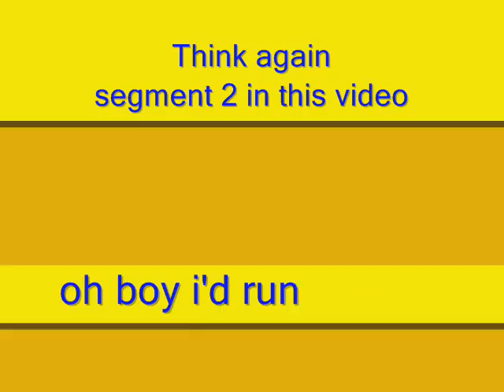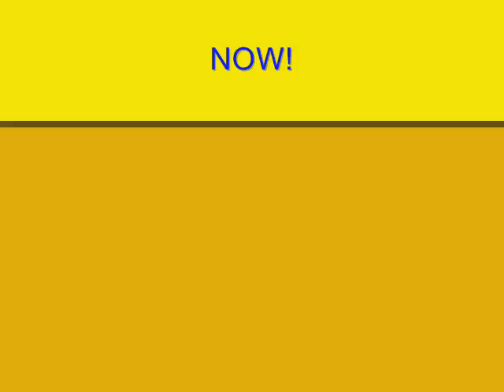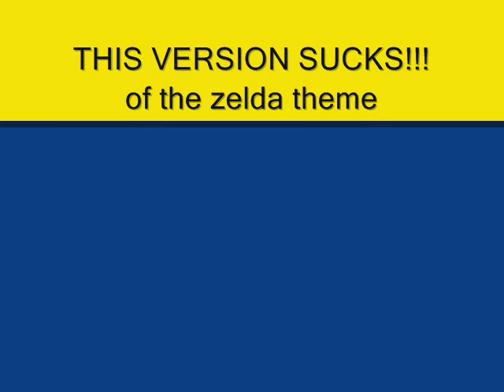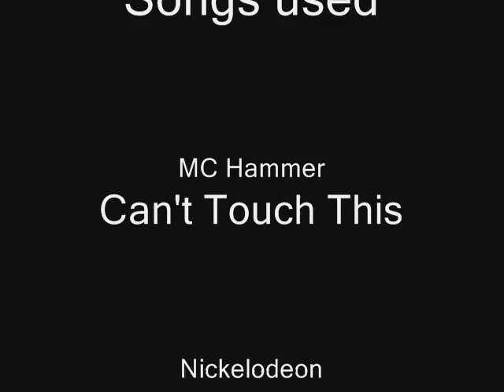Field Day 2007 *YouTube Version*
Ok, this one doesn't have any long black outs like the last one did. This one has 4 more songs on it, too so yeah...